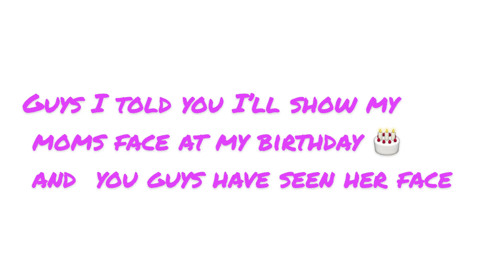Photos from little to seven (special video)🇵🇹🇵🇹